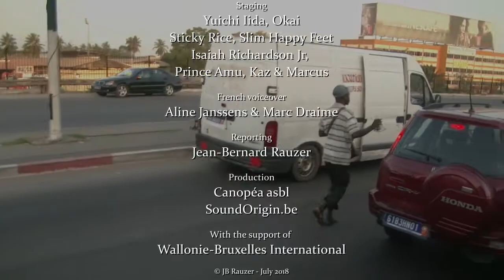Brown Rice Family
Basés à New-York, les neuf membres du collectif Brown Rice Family sont d'origines diverses: Jamaïque, Haïti, Nigéria, Afrique du Sud, Japon et États-Unis.
Leur musique 'World roots', engagée et organique, englobe divers styles: jazz, afrobeat, reggae, rock, rythmes latins, hip-hop et funk.